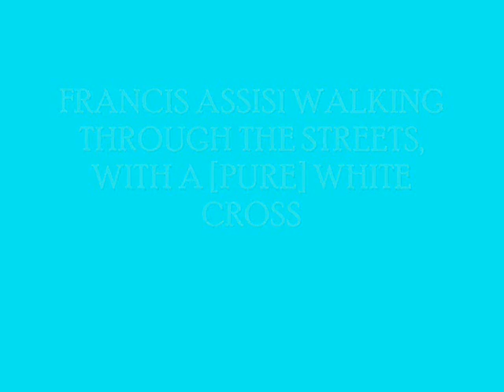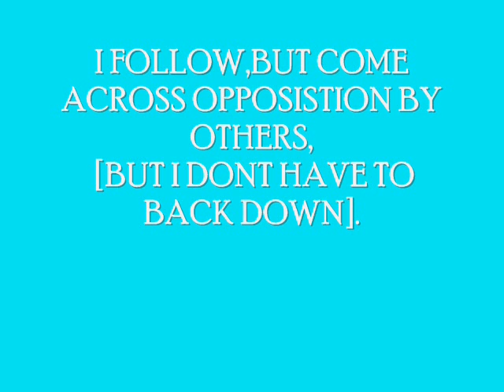prophetic dream st francis assisi to the king body of christ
dream nov 2009